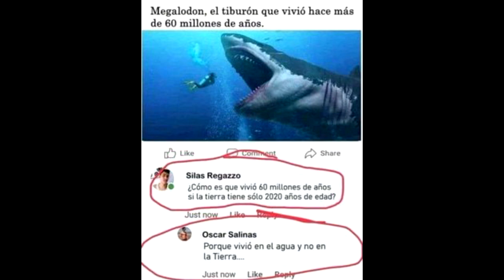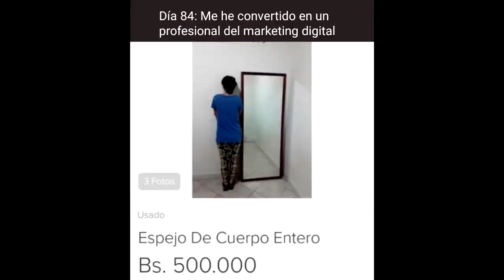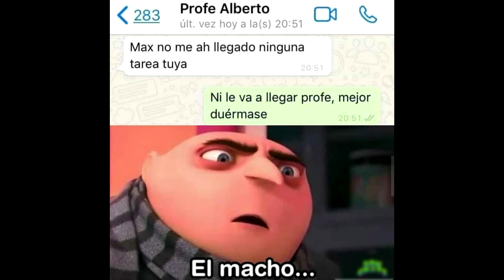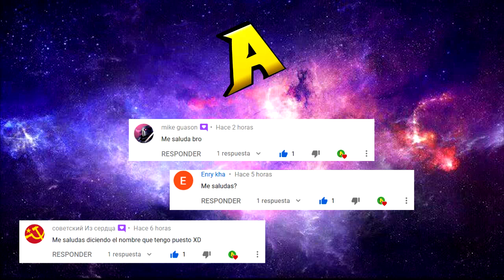LOS MEJORES MEMES DE LA CUARENTENA | MEMES DIA 84 DE LA CUARENTENA | PARTE 1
Hola, les dejo estos memes del octogésimo cuarto día de la cuarentena, espero les gusten y si es así por favor denle like, comenten, compartan y suscríbanse por que siempre alegra el día :D

Títulos clave:

los mejores memes del dia 84 de la cuarentena
los mejores memes de la cuarentena mundial
los mejores memes de la cuarentena nacional
memes de la cuarentena
memes de anonymous
memes
momos chidos
momazos
memes
memes virales
memes 2020
memes de junio
memes plantillas